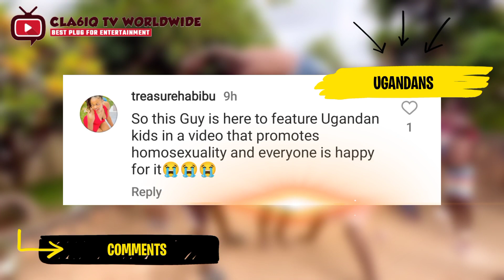🌈 6ix9ine's Wapae Under ATTACK?! You Won't Believe What Happened in Uganda!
6ix9ine's latest music video shoot for his song " Wapae " Shot on iphone has caused quite a stir in Uganda, The controversial rapper traveled to the East African country to film scenes for the video , but local officials and citizens are not pleased with the results . The video contains scenes of 6ix9ine Giving Out $100 dollar bills and interacting with children in impoverished areas , leading to accusations of exploitation and cultural appropriation .
In addition , some Ugandans are upset with the rapper's portrayal of their country , which they feel is one - dimensional and inaccurate . They argue that video only shows poverty and lacks the beauty and diversity of Uganda's culture and landscapes.

The controversy has sparked a debate about the ethics of foreign artists filming music videos and using local communities as a backdrop for their art . Many Ugandans feel that they deserve more respect and recognition for their contributions to the video .

Despite the backlash , 6ix9ine's " Wapae " video has been successful on social media , with millions of views and shares . The rapper has not yet responded to the criticism from Uganda , but the controversy is likely to continue as the video gains further attention.